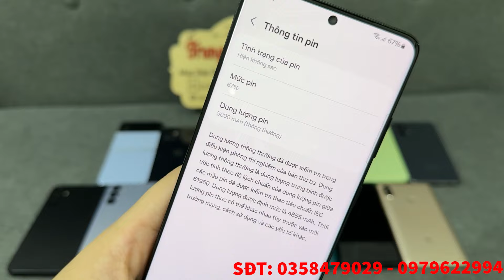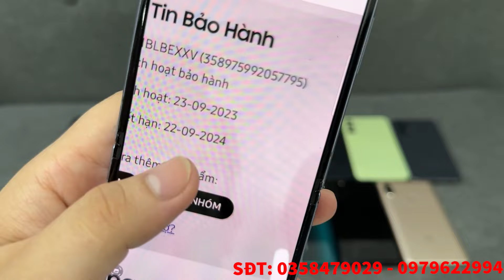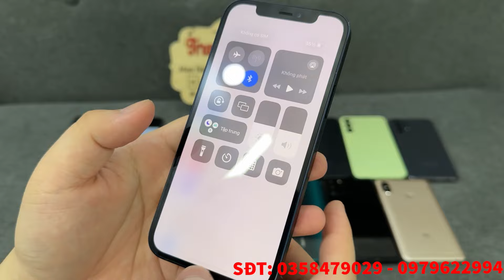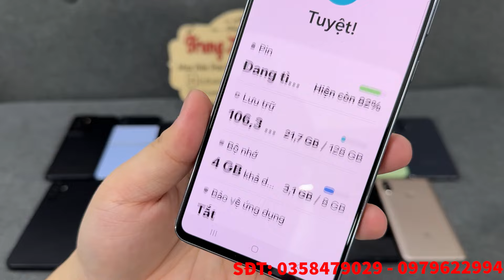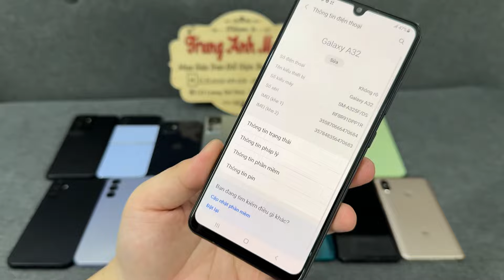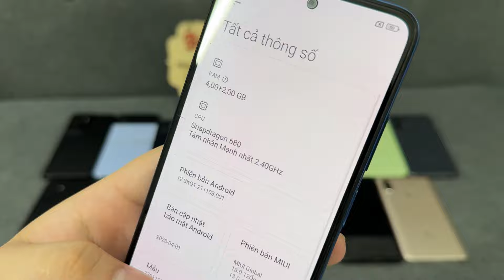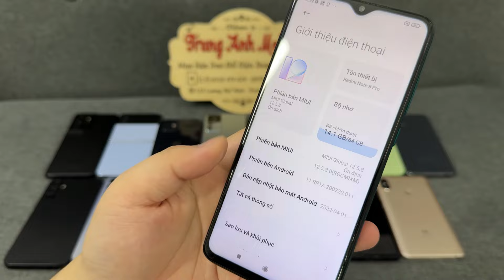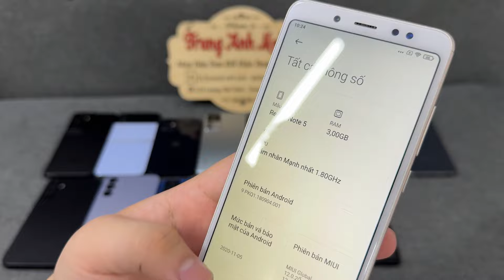11/6 Điện thoại đời cao giá rẻ || iphone 12 || Samsung Zflip 4 - S21U - A73 - A24 || Redmi K50Ultra